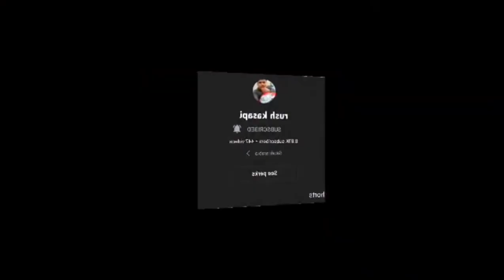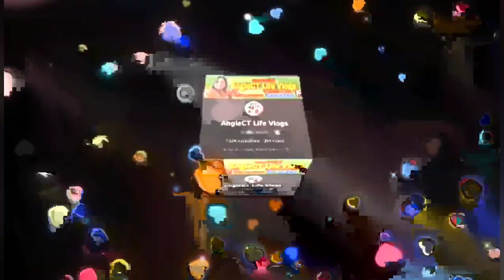Update after 2 weeks sa Eye operation ko